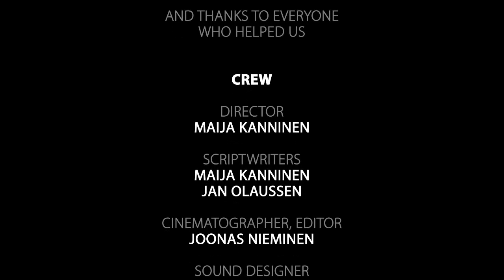PAIDATON (Lorvipaja Uneton48 2012)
PAIDATON lyhytelokuva sai erikoismaininnan tittelillä: "Paras silmänruokabiisi"

Uneton48 on lyhytelokuvakilpailu missä joukkueilla on 48 tuntia aikaa tehdä lyhytelokuva alusta loppuun. Jokaiselle joukkueelle arvotaan elokuvan genre perjantaina ja samalla julkistetaan kaikille pakolliset elementit. Elokuvan tulee olla valmiina seuraavana sunnuntaina.

Pakolliset elementit vuonna 2012:
Roolihahmo: Tesla joka on peluri.
Visuaalinen elementti: Tahra.
Lisälementti: Puhkeaminen lauluun / tanssiin.